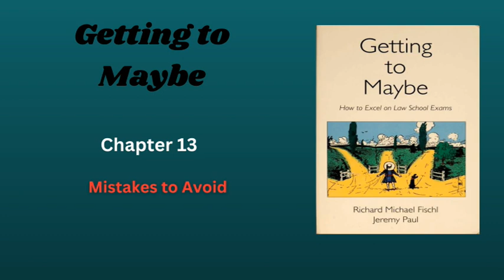Chapter 13 Mistakes to Avoid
If you love this page and the info I provide please consider donating for our hard work.